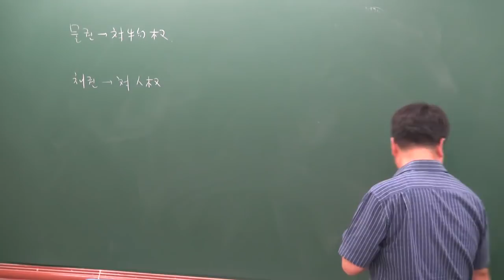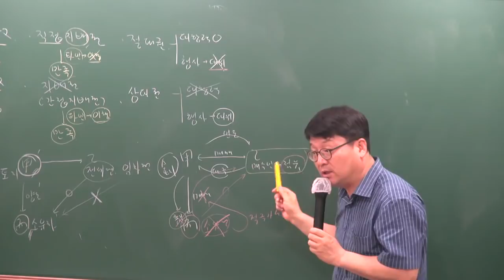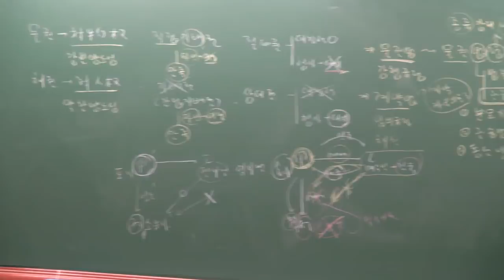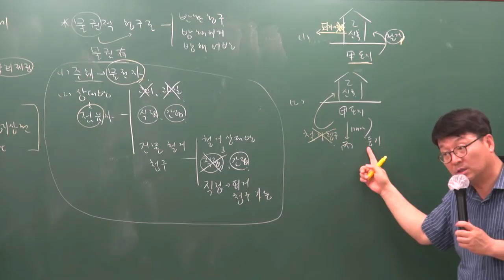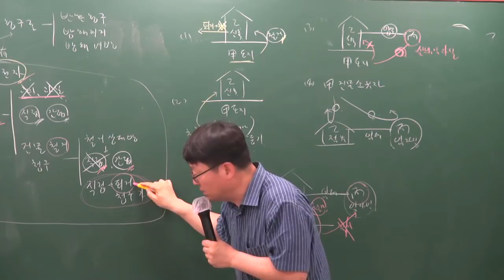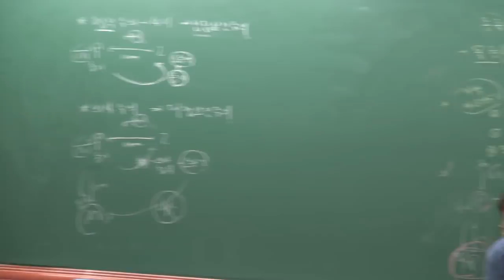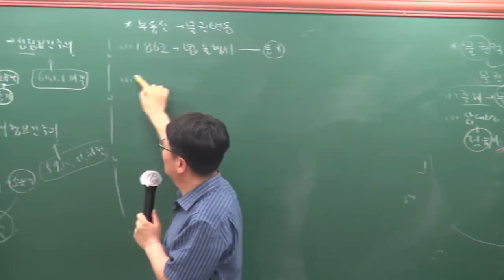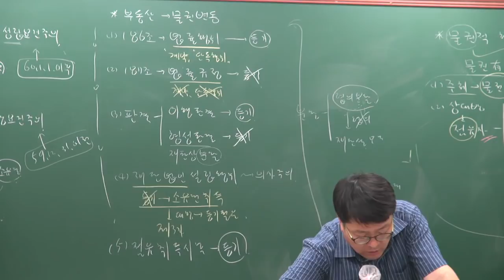[공전무] 2019년 공인중개사 민법및민사특별법 심화이론 5-11